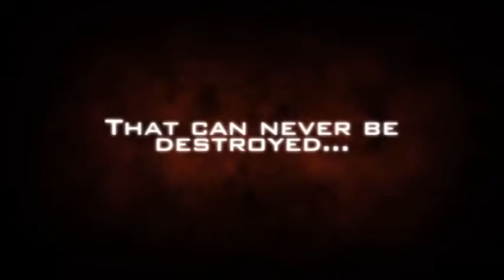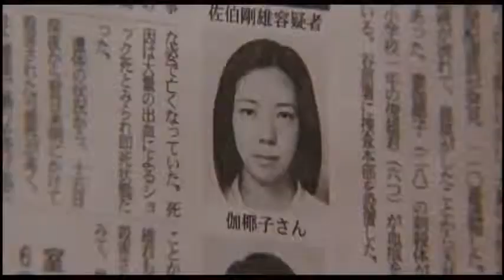Official Trailers: The Grudge (2002)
00:00 Official English Trailer
01:47 Official Japanese Trailer

(also known as Ju-on, Ju-on: The Grudge). A mysterious and vengeful spirit marks and pursues anybody who dares enter the house in which it resides.

Genre: Horror

Directed by,
Takashi Shimizu

Produced by,
Taka Ichise

Written by,
Takashi Shimizu

Starring,
Megumi Okina
Misaki Ito
Misa Uehara
Takashi Matsuyama
Yui Ichikawa

Shiro Sato

Cinematography,
Tokusho Kikumura

Edited by,
Nobuyuki Takahashi

Production company,
Pioneer LDC
Nikkatsu
Oz Co.
Xanadeux

Distributed by,
Lions Gate Films (US)

Release dates,
18 October 2002 (Screamfest)

Running time,
92 minutes

Country,
Japan

Language,
Japanese

Box office,
$3,004,709